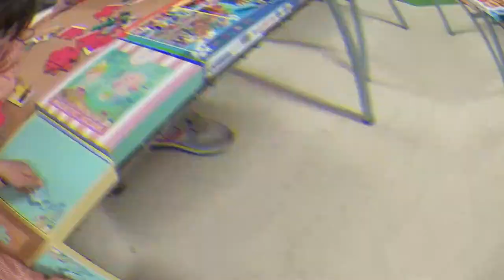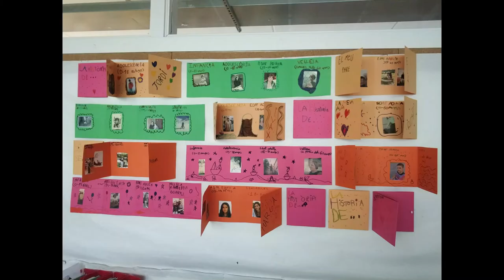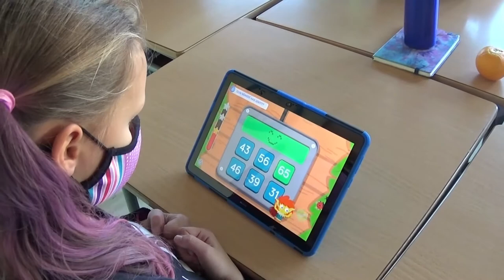Maria Mercè Marçal